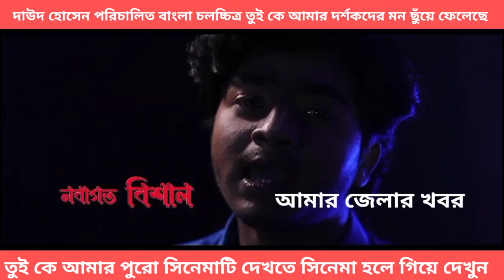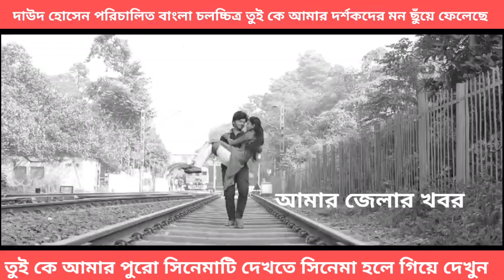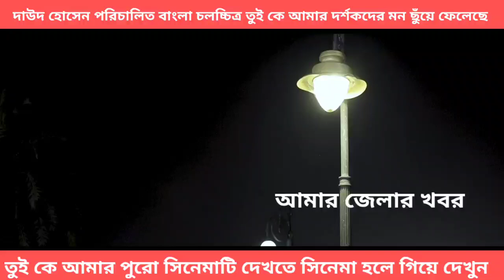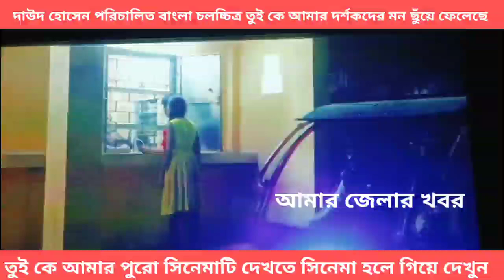তুই কে আমার সিনেমার কিছুটা অংশ পুরো সিনেমাটি দেখতে হলে আপনার নিকটবর্তী সিনেমা হলে গিয়ে দেখুন।